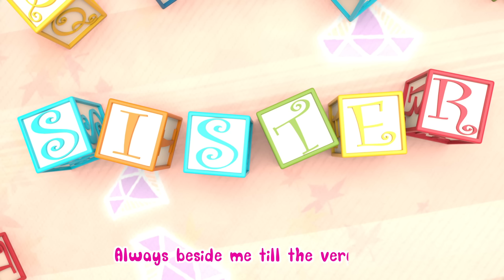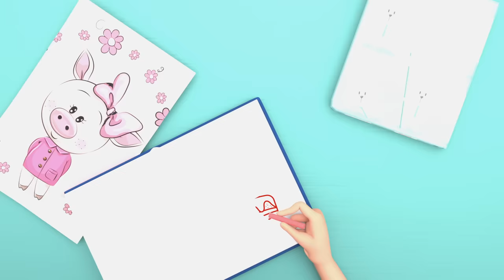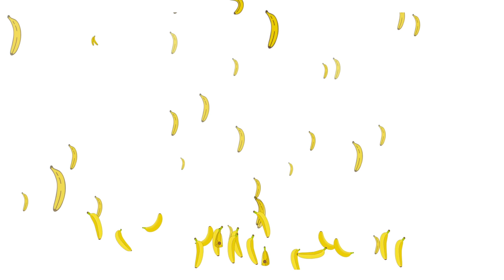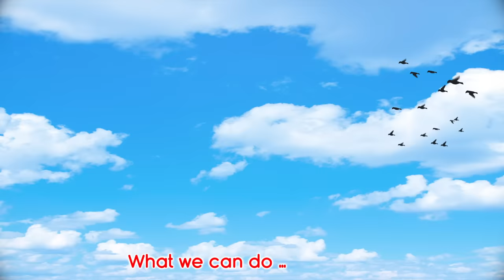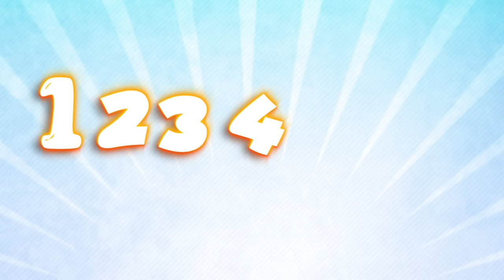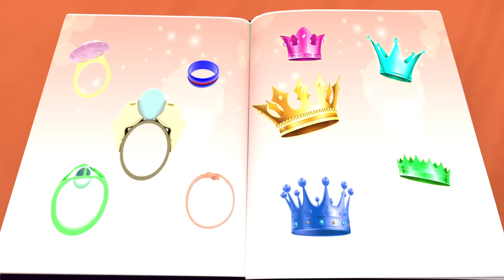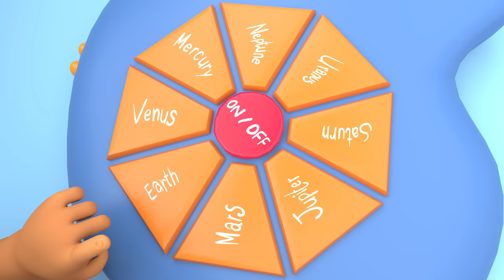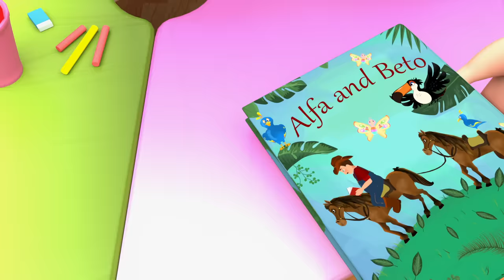My Daddy Song + The BEST SONGS For Children - Banana Cartoons Original Songs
My father is my first love. He is my true leader. My teacher will protect me and give me safety and take my hand every day. To become the best. I love my dad very much  .

Lyrics:

Daddy, Daddy,
Daddy, Daddy, our life guardian
Always Around us, the man with a plan
Planning our future
Securing our lives
And planning the best vacation
For us all around
Cooking for us, all kind of stuff
The Best milkshake
And a molten cake
And all the stuff that you bake
Teaching us, all sort of stuff
How to ride a bike
And how to fly a kite
And reading the best stories
Preparing for us, all sort of stuff
A weekend camp
best place to nap
And chasing us all around
Our farm&#39;s little ramp!

Planning our future
Securing our lives

A new compilation video, including one of our most recent Nursery Rhymes songs, "My Daddy Song"!

Watch our favorite song by clicking a title below:
00:02 My daddy Song
02:13 My Mommy  Song
03:44 My Sister Song song
05:45 My Brother Song Song
09:14 Baby Shark Song
10:12 Bingo Dog Song
11:58 Healthy Song
14:12 Six Little Ducks
16:12 Happy Birthday Song
17:03 Candy Song
20:20 Dance with me
22:42 The Family Finger Song
24:57 The ABC Song
26:50 Five Little Monkeys
28:55 If You Are Happy And You Know
31:21 How Many Finger
34:20 The Incy Wincy Spider
36:48 Ten In The Bed
39:47 If You Are Happy And You Know
42:11 The ABC Song
44:10 Five Little Monkeys
46:31 The Wheels On The Bus
48:39 Ten In The Bed
52:07 If You Are Happy And You Know
54:36 The ABC Song

Mom and Daughter Song | CoCoMelon Nursery Rhymes & Kids Songs

Piggy Bank Song | CoCoMelon Nursery Rhymes & Kids Songs

JJ, YoYo, and TomTom found some coins! What do they do with them? And where do they put them?

Spend some time with the ladies of JJ’s family!
Watch and sing as mom and Yoyo spend the best mother and daughter day ever! 👩‍👧